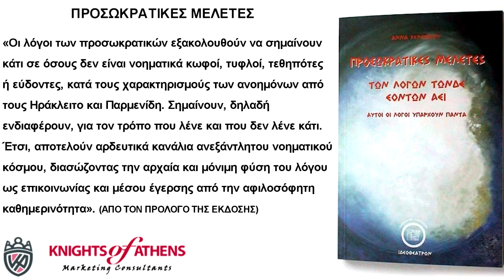ΠΡΟΣΩΚΡΑΤΙΚΕΣ ΜΕΛΕΤΕΣ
«Οι λόγοι των προσωκρατικών εξακολουθούν να σημαίνουν κάτι σε όσους δεν είναι νοηματικά κωφοί, τυφλοί, τεθηπότες ή εύδοντες, κατά τους χαρακτηρισμούς των ανοημόνων από τους Ηράκλειτο και Παρμενίδη. Σημαίνουν, δηλαδή ενδιαφέρουν, για τον τρόπο που λένε και που δεν λένε κάτι. Έτσι, αποτελούν αρδευτικά κανάλια ανεξάντλητου νοηματικού κόσμου, διασώζοντας την αρχαία και μόνιμη φύση του λόγου ως επικοινωνίας και μέσου έγερσης από την αφιλοσόφητη καθημερινότητα».
(ΑΠΟ ΤΟΝ ΠΡΟΛΟΓΟ ΤΗΣ ΕΚΔΟΣΗΣ)

Εκδότης : ΙΔΕΟΘΕΑΤΡΟΝ
Χρονολογία Έκδοσης : Μάρτιος 2002
Αριθμός σελίδων : 120
Διαστάσεις : 21x14